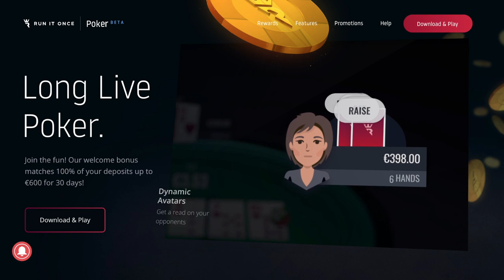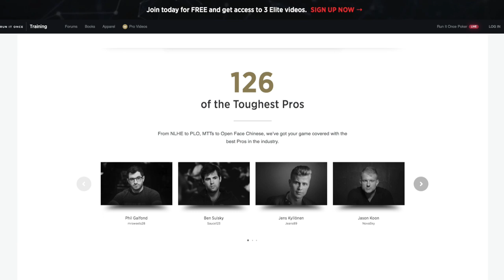Andrew "LuckyChewy" Lichtenberger | A Hero's Journey S01E01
Welcome to A Hero's Journey!  Hosted by Lee Davy, and inspired by concepts from Joseph Campbell's seminal work "A Hero with a Thousand Faces", this new podcast from Run It Once follows some of poker's biggest heroes as they traverse the poker bubble outside and in, overcoming obstacles, finding guides, and defeating villains in pursuit of whatever treasure lies within their own personal story arc.